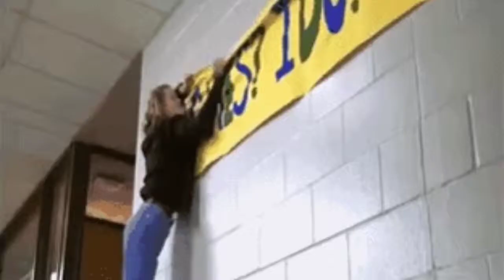SICKSLIDECLIPS 💡🌍🔥 I See Ice Icy Stupid Ice (Part 1) Riff Raff Pink Python Funny Fail Fall Vine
👽☣⚠️V!EWER'$ BEWARE⚠️☣👽
symptoms may include raised levels of
  ☠H!GHLY TOX!C 👁 PO!$ON!N☠